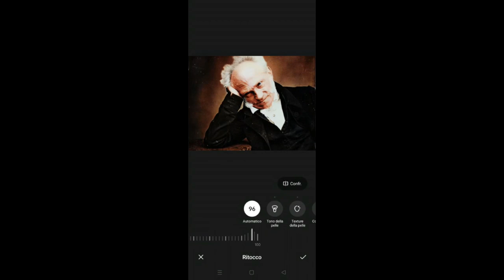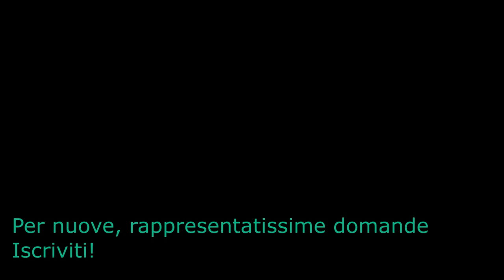Il MONDO come RAPPRESENTAZIONE di Schopenhauer || Domanda 66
Bentornati, carissimi, qui sul canale del Dottor SadRay! Il video di oggi ci introduce alla filosofia di Schopenhauer, descrivendo il mondo come rappresentazione.
Vi auguro come sempre una buona giornata e una buona visione!

Manuali di Storia della Filosofia:

 Le musiche utilizzate sono:
Ain't misbehaving - Fats Waller
La campanella - Liszt
Soeur Sourire - Dominique